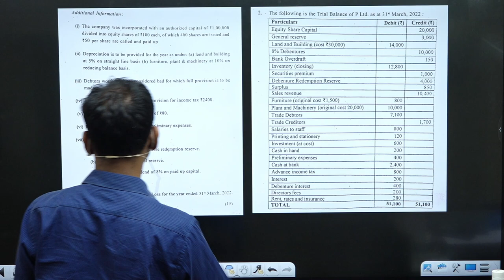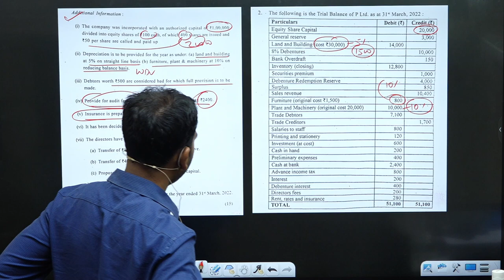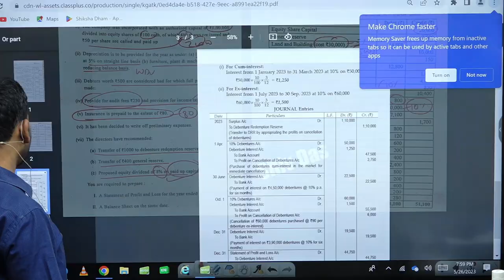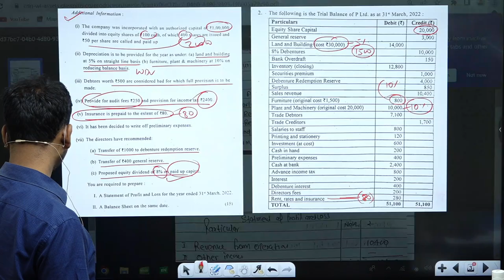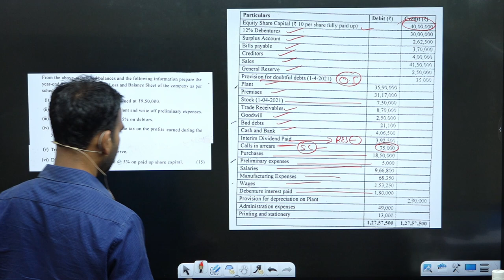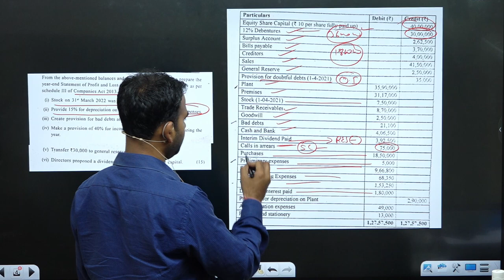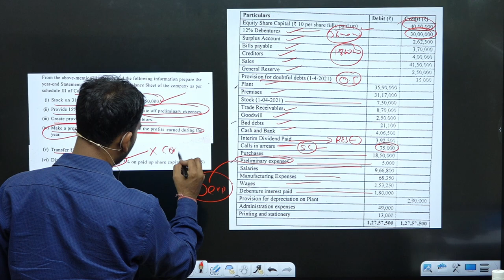Q 2 corporate account regular paper || du ||b.com